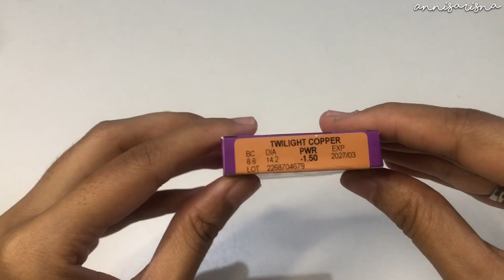Review Softlense Living Color Twilight Copper Brown -1.50 Bikin Cantik Natural dan Gak Bikin Menor